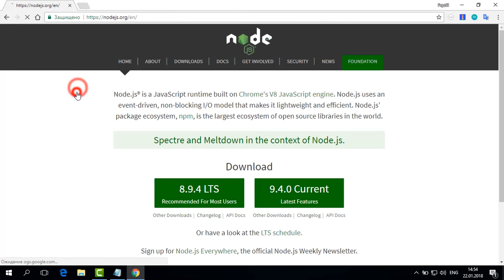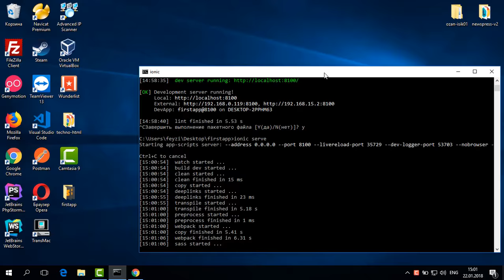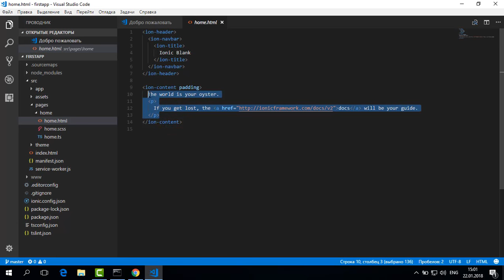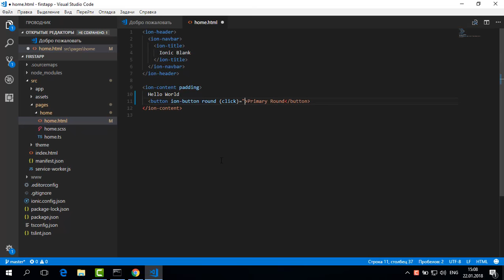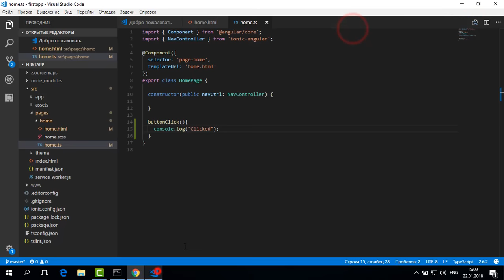Ionic 3 Tutorial #1 Create & run mobile app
You need install:
2. IONIC